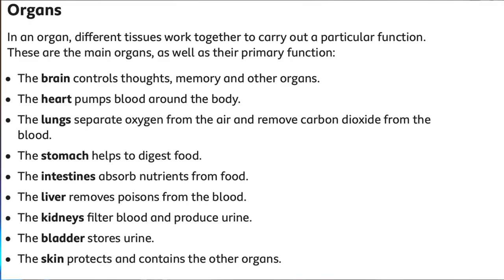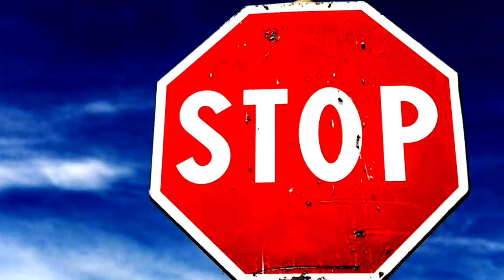BURN MORE FAT & How To Get Fit Easier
My opinion on how to get fit and BURN MORE fat in the most effortless and easy way possible!
As well as why you should train your circulatory AKA cardiovascular system regularly.